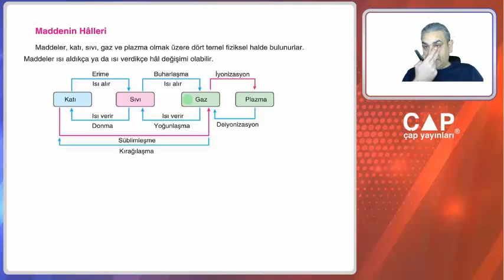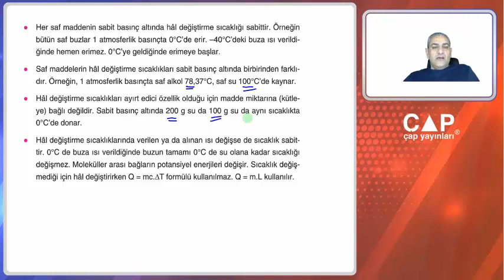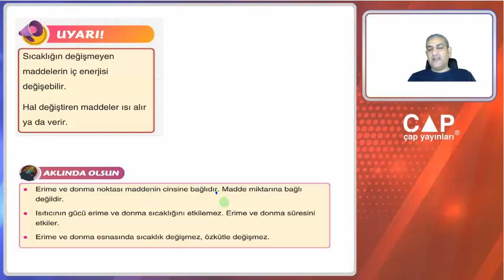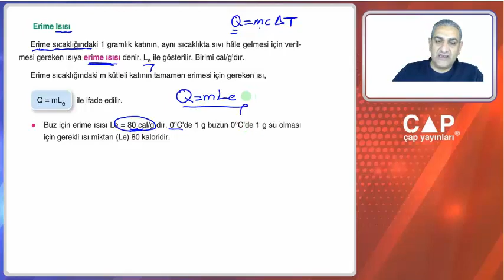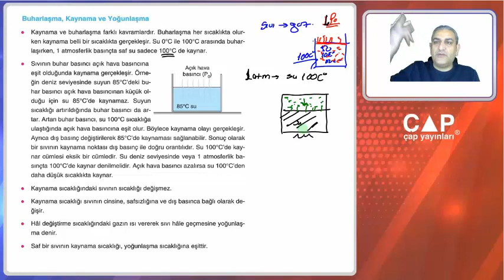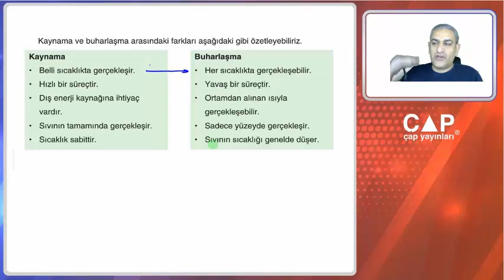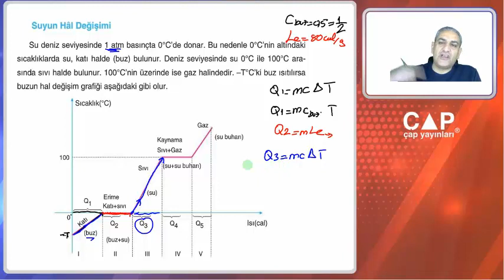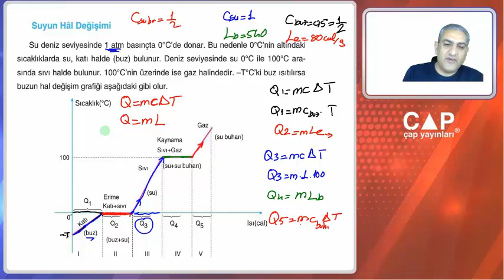9.Sınıf Fizik - 3. Fas.- 1.Blm. - Hal Değişimi (Sayfa 30-33)